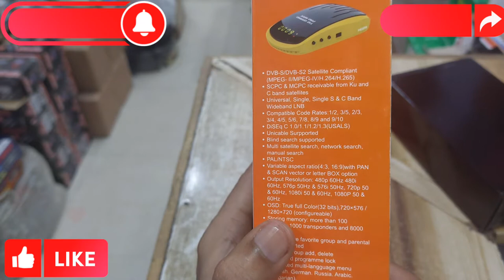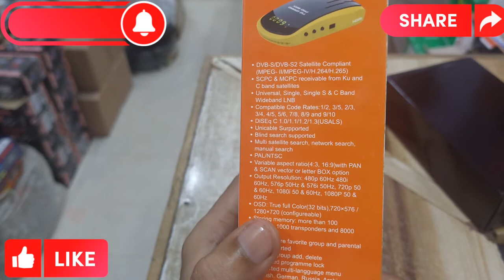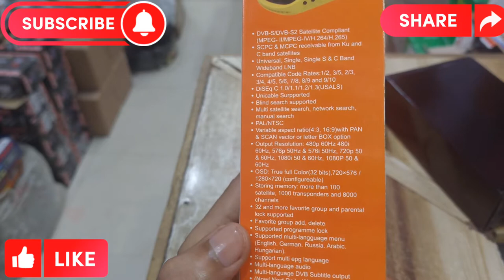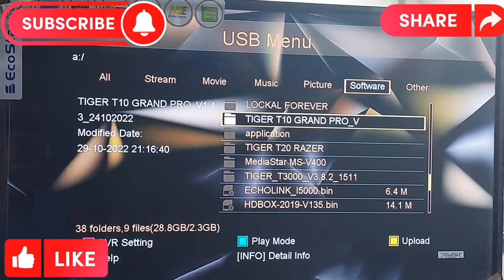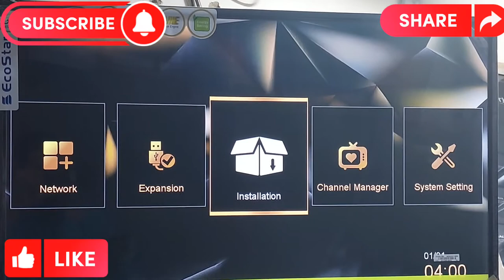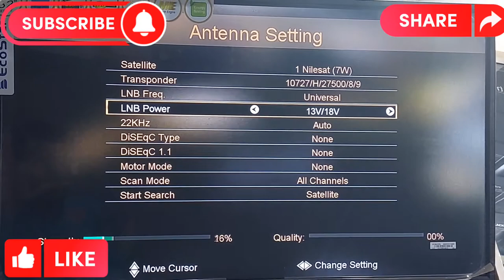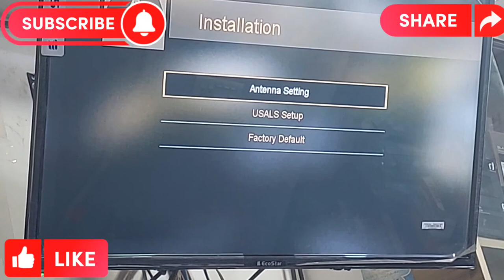Mediasat | T12 | Grand | Pro Max Digital Satellite Reciver High defination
15 month forever server
1 month appolo iptv
Built In Wifi
Dolby Digital Audio
you can also work youtube
LOCKAL company made digital satellite reciver
contect for purchase